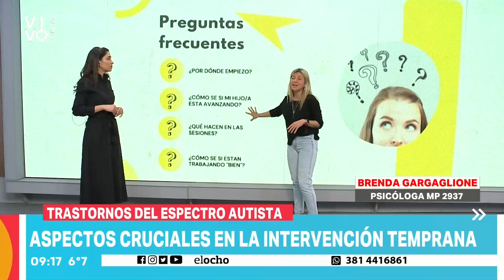CONOCÉ CUÁLES SON LOS ASPECTOS CRUCIALES EN LA INTERVENCIÓN TEMPRANA DEL TEA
Cuando hablamos de intervención temprana en TEA, nos referimos a un enfoque integral, intensivo e interdisciplinario que involucra a la familia. Es esencial establecer un trabajo conjunto entre diferentes especialistas, como terapeutas ocupacionales, logopedas, psicólogos y pedagogos.

El proceso de intervención debe iniciar antes de los 6 años, cuando el cerebro tiene una mayor plasticidad y capacidad de aprendizaje. La intervención temprana busca mejorar la calidad de vida del niño y su familia, así como reducir las dificultades asociadas al TEA en el futuro.